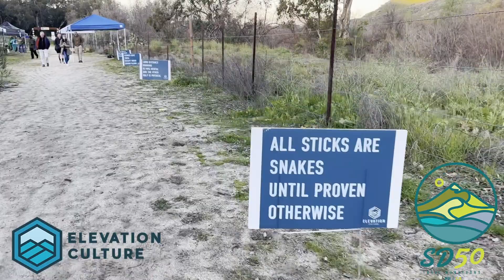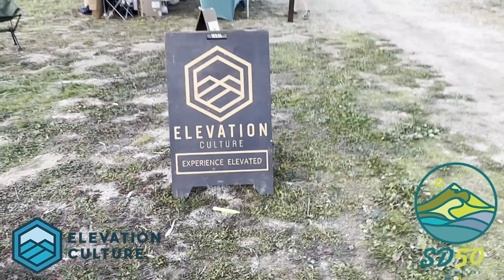First Trail Race in the books! SD Heavy 1/2 Marathon!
It’s time for a race review! Let’s just say I beat my time goal. I had a blast, and cant wait for the next one!

Upcoming Races:
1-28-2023: Elevation Culture ½ Marathon Trail Race
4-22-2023: Beach & Bay ½ Marathon
6-4-2023: Rock & Roll Marathon (first marathon)

Sealant Injector
WD-4 Bike Degreaser
Muc-Off Wet Lube
Micro SD Card
DJI Mini 2
DJI Wireless Mic
DJI Gimble
Lapel Mic
GoPro 11